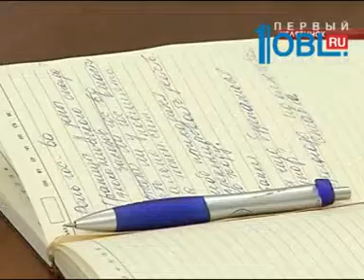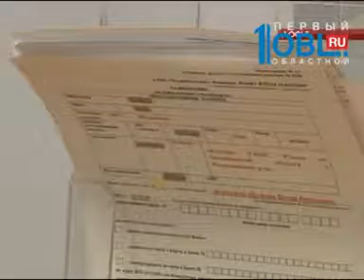Банкиры отмечают снижение спроса на автокредиты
Южноуральцы практически перестали покупать машины в кредит. А вот воспользоваться ипотекой желают все больше жителей области. Такие данные сегодня озвучили представители банков на специальной пресс-конференции в Законодательном собрании области. Аналитики заявляют: в 16-м году они нацелены на рост. По их бизнес-планам, в этом году увеличатся практически все финансовые показатели.